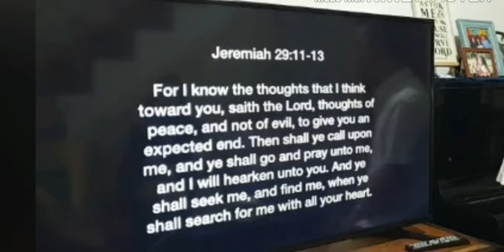BUYING GROCERIES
Hello l'm Princess and here on my channel i share different tutorials, stories, tips and everything ❤️
Also I am 💯 CHILD OF GOD
( A sinner SAVED BY GRACE)

My Life Verse : PSALM 27:1

I'm also a full-time Mommy ❤️

REGISTER ON GCASH USING THE LINK BELOW TO GET PHP 70 ON YOUR BALANCE:

Let's be friends also on Instagram : @tiny_cess

God bless 😇